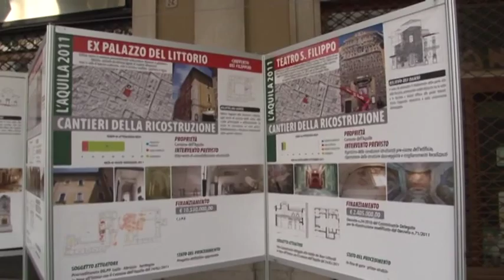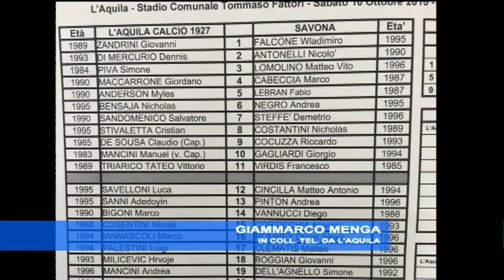TgSei L'Aquila - Sabato 10 ottobre 2015